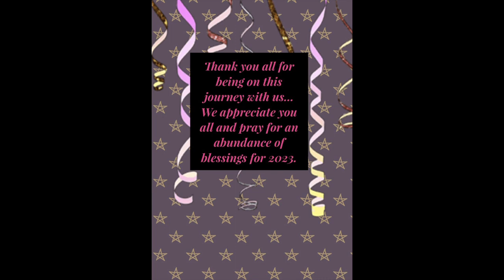Stories from the Plane, Elwood, Carol, & More!!!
Welcome Back to another episode on EFM: Elvis Fans Matter!!!
Last video of 2022!!! We have enjoyed this year and look forward to another AMAZING year with you all!!!  Prayers for a blessed 2023!!!